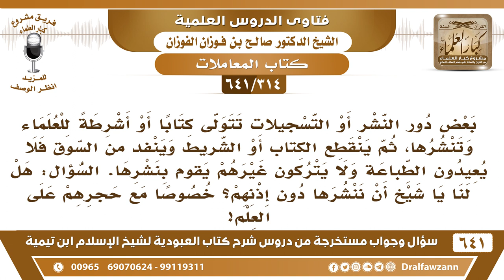[314 /641] هل يجوز أن ننشر أشرطة العلماء التي نفدت من السوق دون إذن أصحابها إذا لم يقوموا بنشرها..؟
[314 /641] السؤال: بعض دور النشر أو التسجيلات تتولى كتابا أو أشرطة للعلماء وتنشرها، ثم ينقطع الكتاب أو الشريط وينفد من السوق فلا يعيدون الطباعة ولا يتركون غيرهم يقوم بنشرها. السؤال: هل لنا يا شيخ أن ننشرها دون إذنهم؟ خصوصا مع حجرهم على العلم!
 الجواب: هذا له نظام، لا بد من التزام النظام ولا يجوز أخذ مُؤَلَّف بدون إذن مُؤَلِّفه وطبعه بدون إذنه هذا حق له، كذلك الشريط لا يُنسخ إلا بإذن صاحبه؛ لأنه حق له ولا يعتدى على حقوق الناس.
السيرة الذاتية :
للاشتراك في قناة الشيخ صالح الفوزان
أسئلة وأجوبة من شرح كتاب العبودية ( 641 ) مقطع

للاستفسار والإقتراحات والدعم
رئيس الفريق
لمشروع كبار العلماء